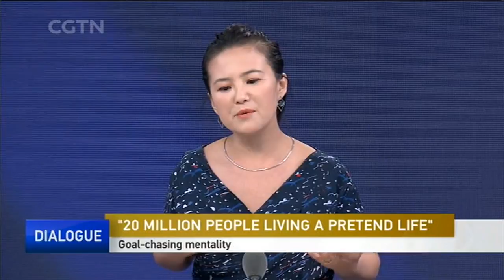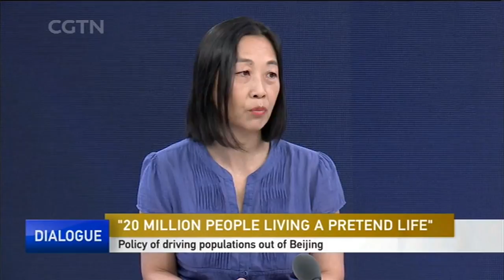What's the feeling of living in Chinese megacities?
An online article titled “20 million people are living a pretend live in Beijing” went viral in China, indicating the frustration of the people who are living in megacities.

Experts on CGTN’s Dialogue blames the ever-changing policies which make young people feel less in control of their own life.

Instead of complaining about the problems in megacities, which also exists in other countries, people need to find their own role to make a city liveable.